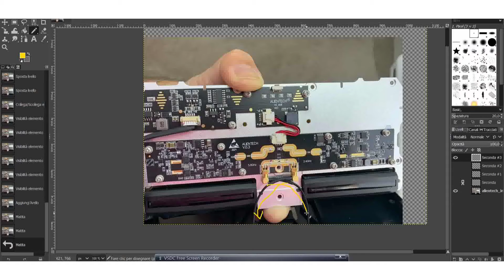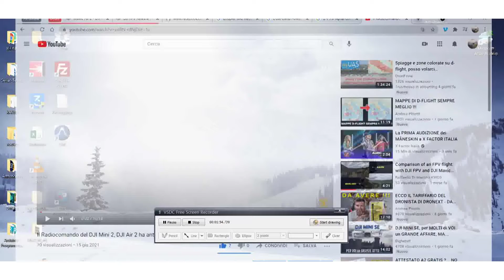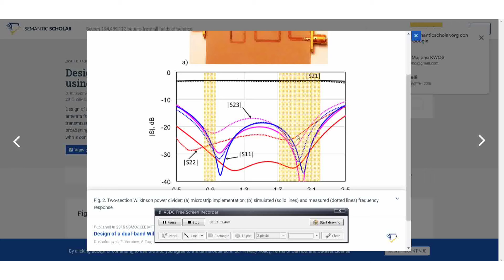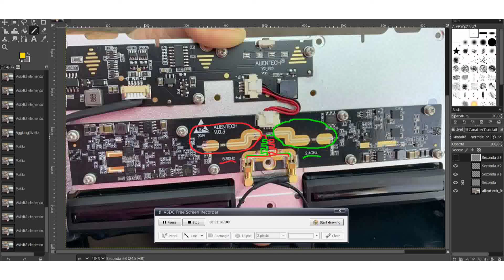Antenna Alientech Duo II signal booster dual band per DJI Mini 2 , Air 2, Air 2s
Nel video precedente avevo parlato delle antenne Alientech facendo un errore su come erano disposte le antenne.
Qui rettifico e spiego meglio come funziona la divisione delle sezioni 2.4GHz e 5.8GHz.